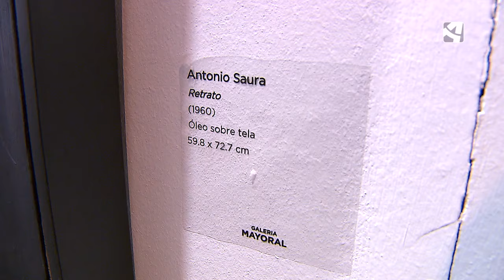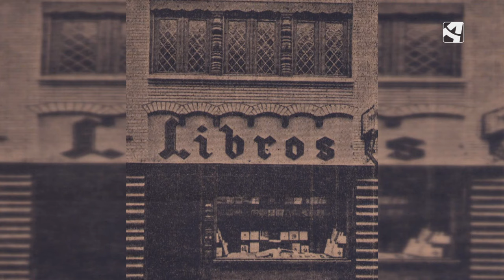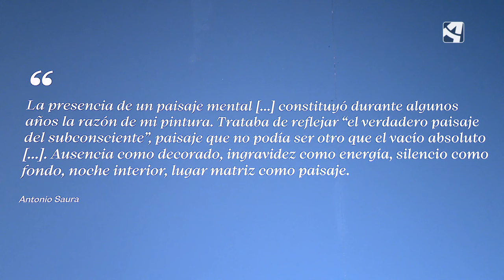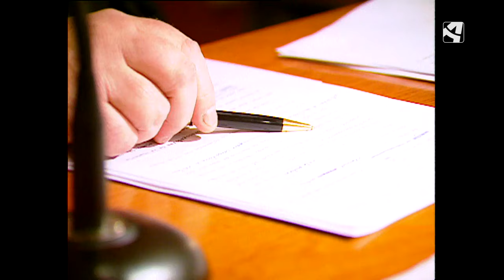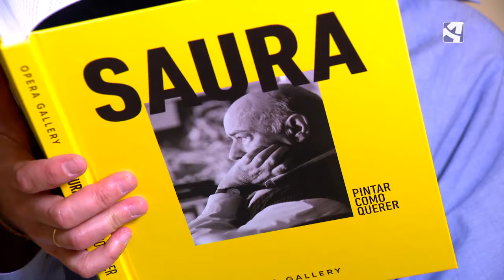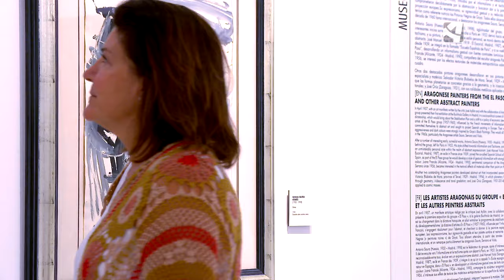Antonio Saura: el color y la materia (Objetivo)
Considerado como uno de los grandes pintores nacionales e internacionales del siglo XX, la figura de Antonio Saura sigue sorprendiendo a día de hoy. Durante su extensa carrera cultivó la teoría artística, la pintura, la escultura, el grabado y, además, fue uno de los fundadores del Grupo El Paso. En el 25 aniversario de su fallecimiento dos exposiciones en Madrid y Valencia repasan la trayectoria del artista oscense.